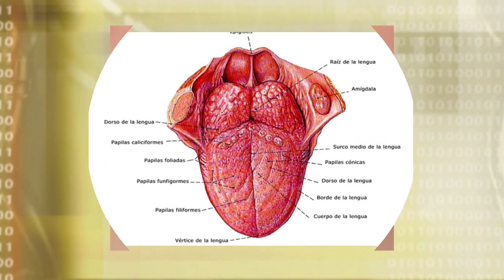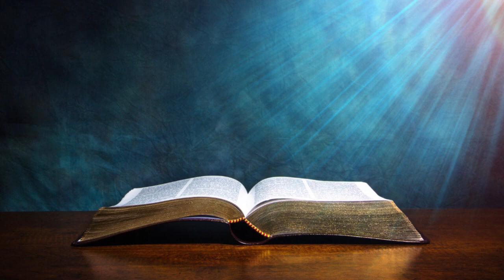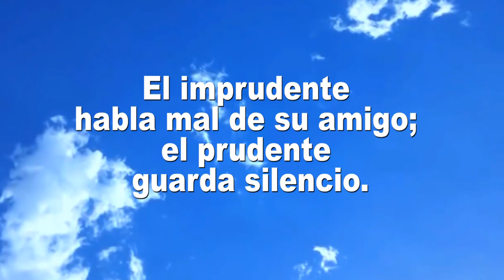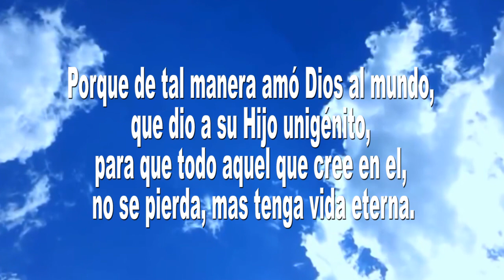La lengua un mundo de peligro